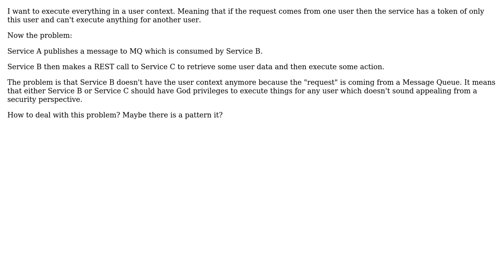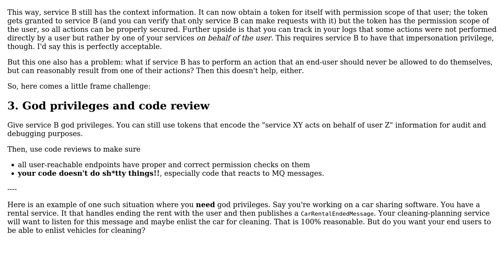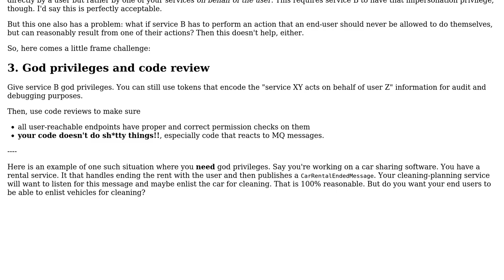Software Engineering: How to keep authentication in user context in reactive programming?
With thanks & praise to God, and with thanks to the many people who have made this project possible! | Content (except music & images) licensed under CC BY-SA | Music | Images & others | With thanks to user user980828 user marstato user Chris and the Stack Exchange Network Trademarks are property of their respective owners. You are responsible for your own actions.